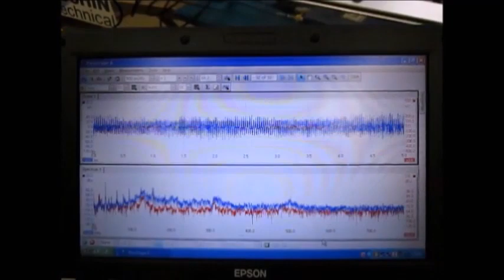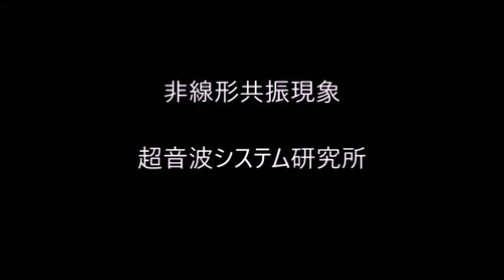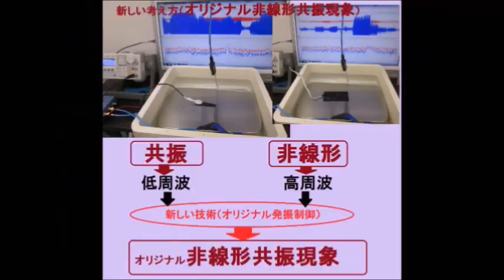超音波洗浄技術の解説動画（超音波洗浄セミナー：超音波システム研究所）